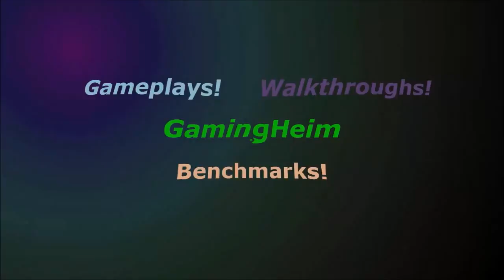Mortal Kombat X Walkthrough Gameplay - Part 4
Original Artist! Deaf Kev -